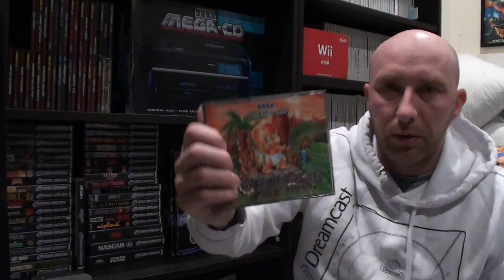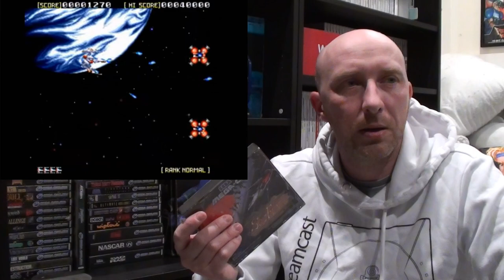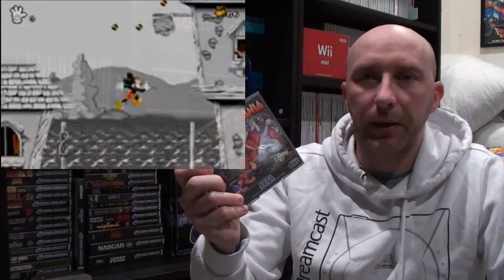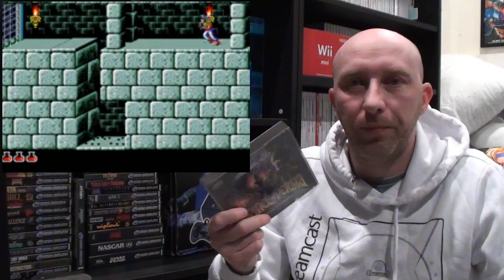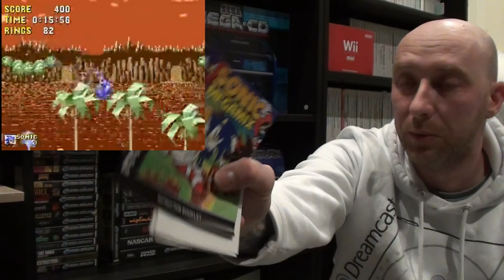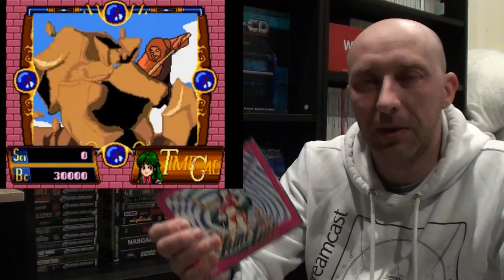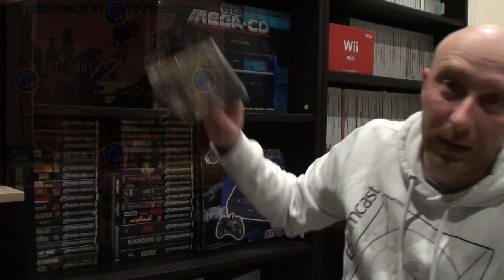My Mega CD/Sega CD Collection